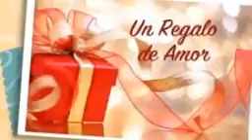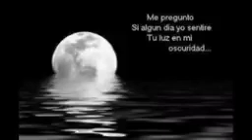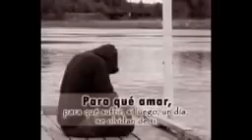EL REGALO LOS DUEÑOS DEL SOL